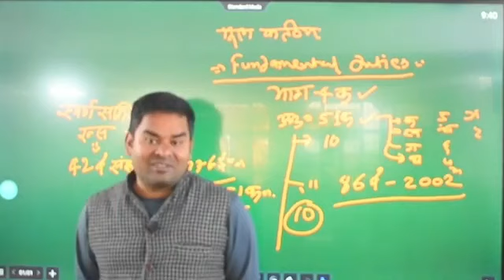jail me maximum time neharoo ji ne spent kiya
Video from Prakesh Pandey